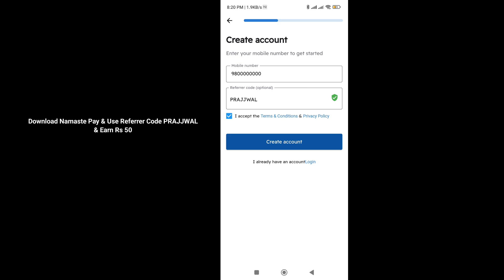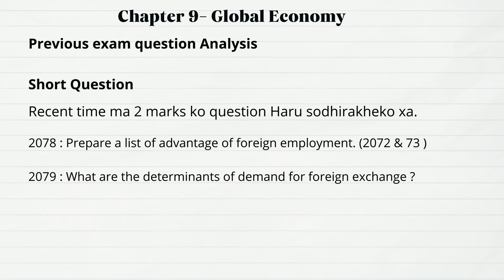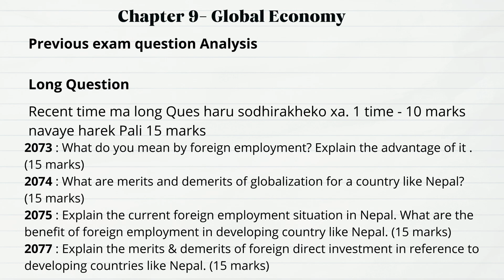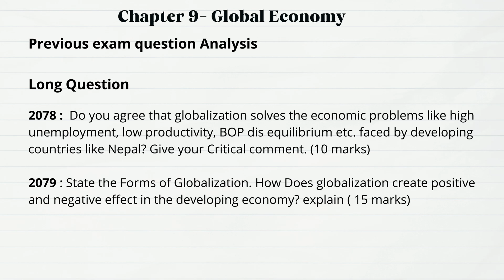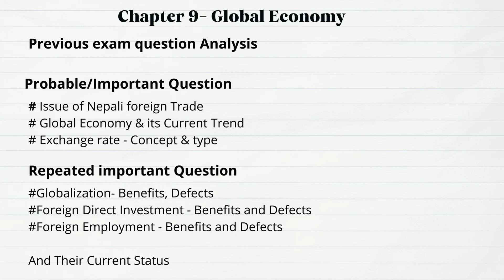BBS 2nd year - Macro economics exam prepration class series Day- 5- Global economy